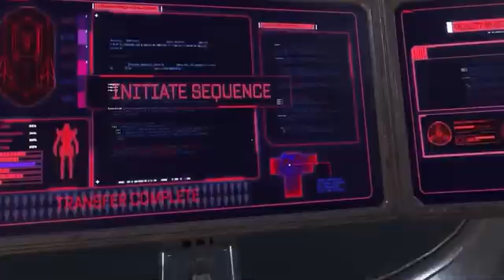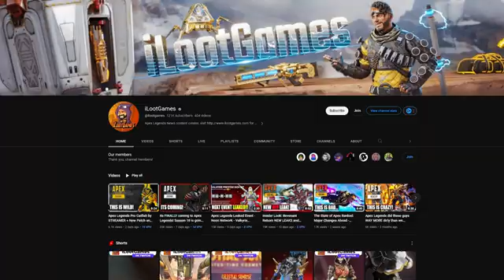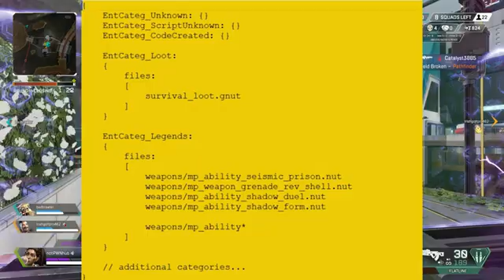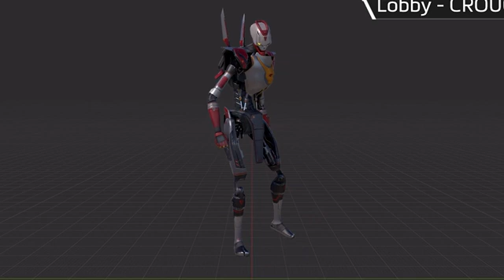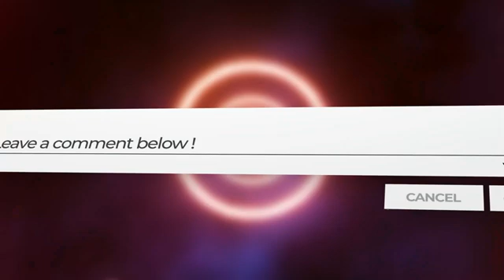Revenant Reborn Final Abilities Deaths Rebirth is Complete!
Revenant is one of the forerunners when it comes to the Apex Legends storyline and in Season 18 the murder bot himself is set to be reworked with an all new Revenant Reborn Launch Bundle and a murderous new toolkit alongside it!

𝐌𝐘 𝐆𝐄𝐀𝐑
𝐒𝐓𝐑𝐄𝐀𝐌 𝐋𝐈𝐆𝐇𝐓𝐒
𝐂𝐀𝐌𝐄𝐑𝐀
𝐂𝐏𝐔
𝐑𝐀𝐌
𝐒𝐒𝐃
𝐆𝐅𝐗 𝐂𝐀𝐑𝐃